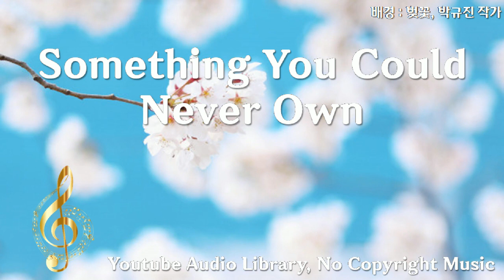Something You Could Never Own, 얼터너티브/펑크, 행복, NEFFEX, 2:48, 2022년 3월